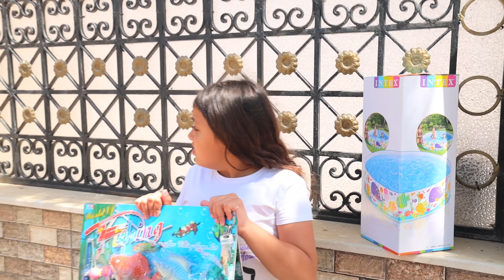أمنية داخل حمام السباحة مع صحبتها - شوف حصل اية !!